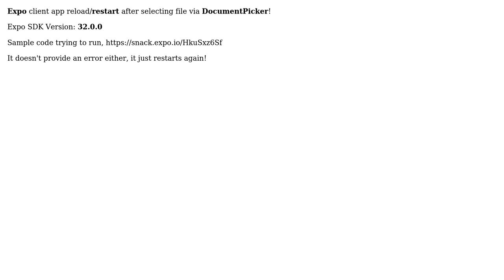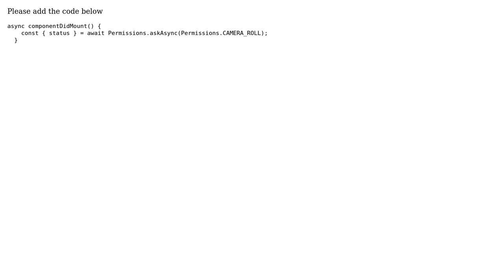Expo client restart because of DocumentPicker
With thanks & praise to God, and with thanks to the many people who have made this project possible! | Content (except music & images) licensed under CC BY-SA | Music | Images & others | With thanks to user samjamy user Debotos Das and the Stack Exchange Network Trademarks are property of their respective owners. You are responsible for your own actions.